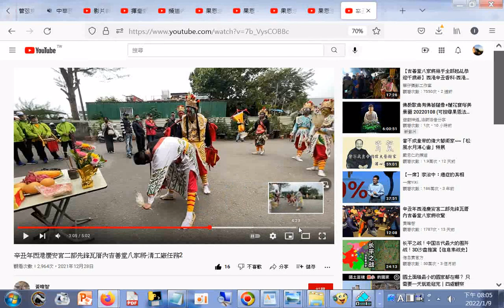清工廠任務2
辛丑年西港慶安宮二部先鋒瓦厝內吉善堂八家將-清工廠任務2
筆者附錄: 現今道劫並降，揚道於世化劫殃，有求孔孟聖道三寶心法就不枉費今生來世間。世間財世間用--生不帶來，死不帶去，或是給以後不相識的人用，但是得三寶心法卻能帶著走，在世能逢凶化吉、躲劫避難、改變命運，壽終能超生了死，離苦得樂，智者切莫入寶山而空手回。